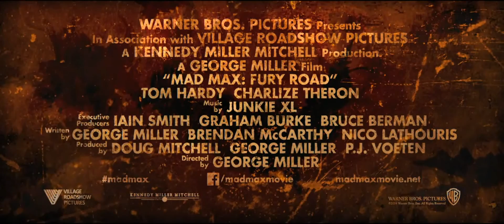MAD MAX FURIA EN EL CAMINO Trailer Comic Con Subtitulado